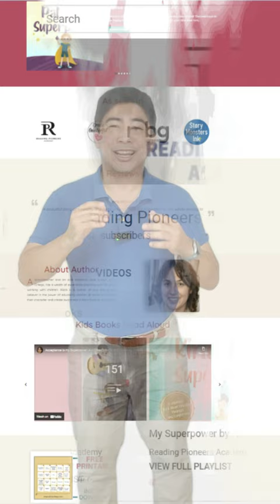Alicia Ortego: My Superpowers | Author Appreciation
To support Alicia Ortego, check out Amazon for a copy of her incredible book series by clicking the link below^^
My Superpower Books